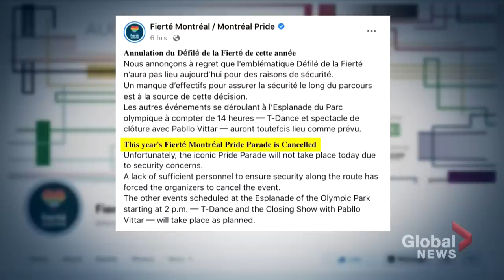Montreal Pride parade cancelled hours before event due to lack of staff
Pride Montreal said the city’s iconic parade that closes the festival’s celebration of LGBTQ+ communities was cancelled on Sunday, citing security concerns stemming from a lack of volunteers for the event.

In a statement, organizers said the decision was made with the support of city police because there were not enough volunteers to ensure safety along the parade route.

But Mayor Valerie Plante says the city was not warned about the staffing shortage and could possibly have come up with a solution if it had been informed.

Dan Spector has more on the decision and the disappointment among parade participants and spectators.